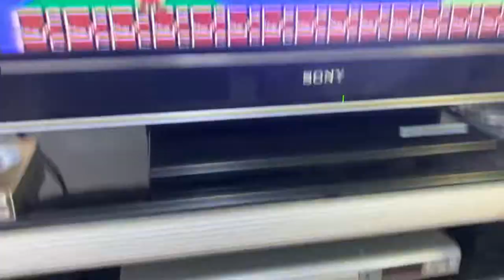Super Mario Brothers on Super NicoFami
Super Mario Brothers (Famicom) running on Super NicoFami, a Famicom and Super Famicom compatible console made by Linx Products.